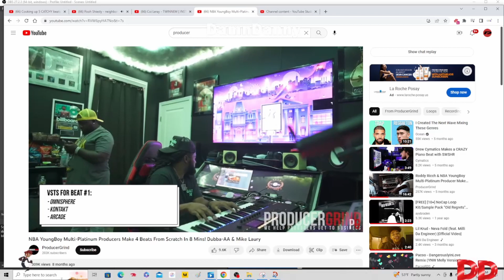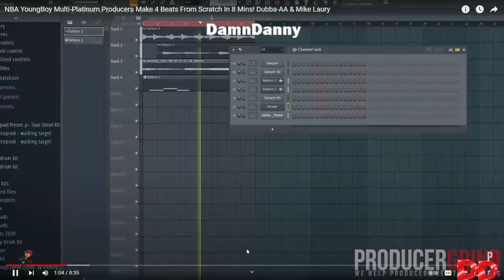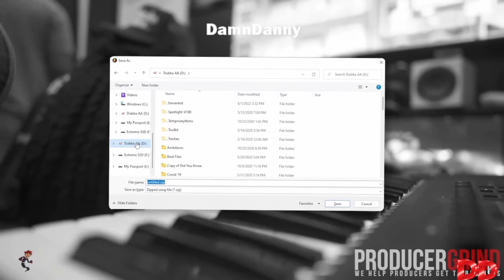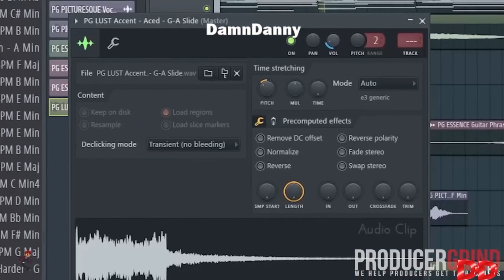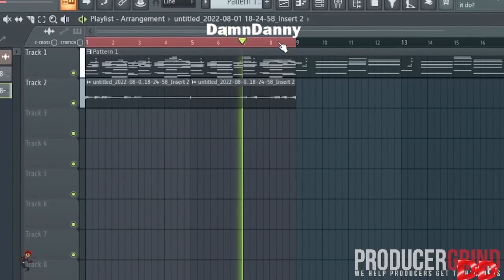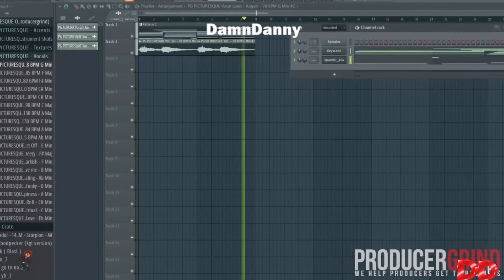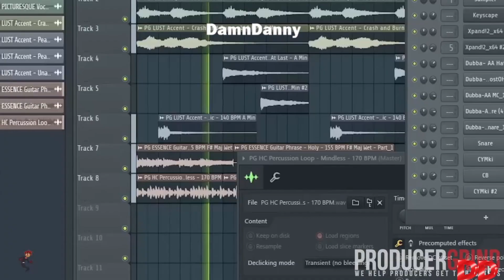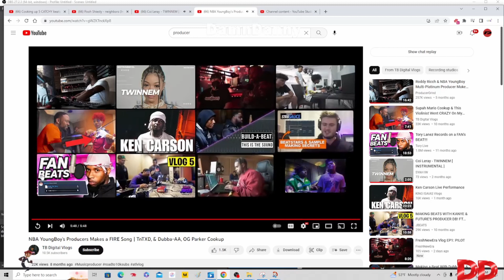We pop out four a Nba Youngboy Studio Session ....Who's Dubbaaa